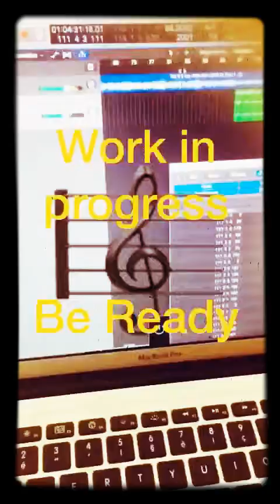Tell it To Me - Work in progress - Origin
Studio Live session Mix